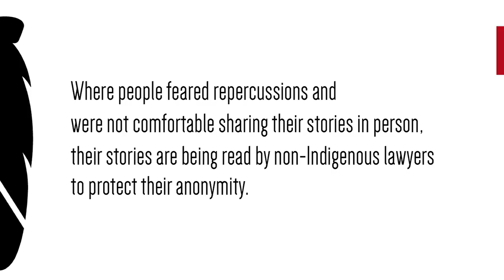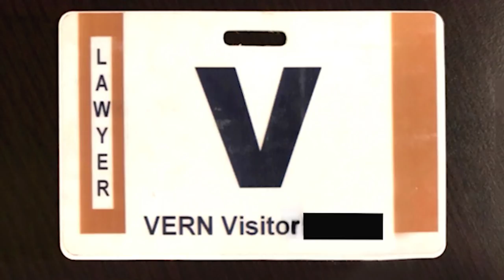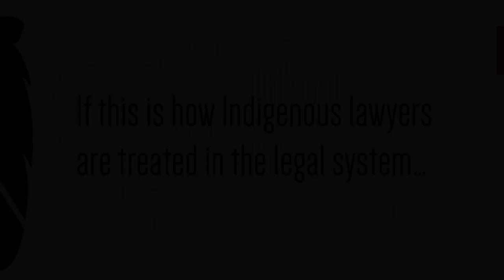But I Was Wearing a Suit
"But I Was Wearing a Suit" is a mini documentary about the racism that Indigenous lawyers and law students face within the legal profession. It is a grassroots project of a group of Indigenous Lawyers, produced with the support of the Continuing Legal Education Society of BC and the Law Society of BC.

To encourage discussion about stereotyping and bias within the legal profession, Indigenous lawyers were asked to submit their stories about the racism and stereotyping they have faced in the practice of law.